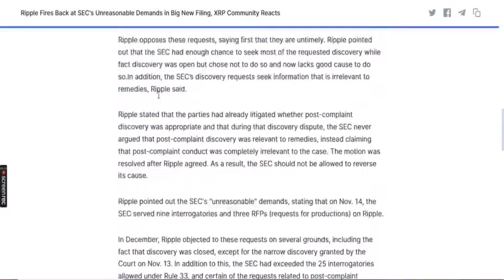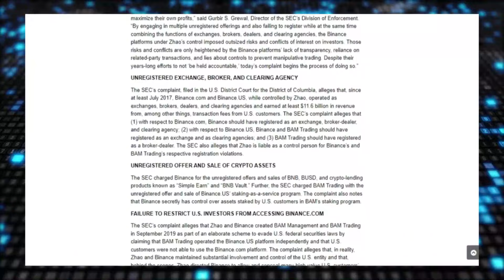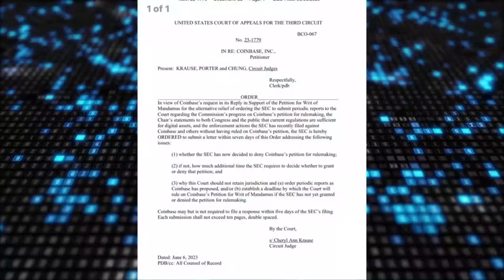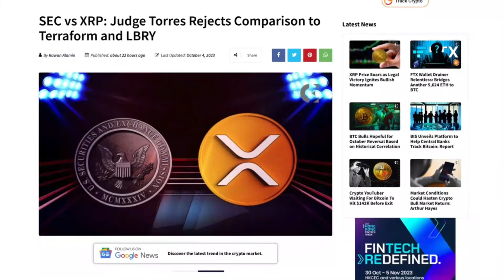XRP UPDATE: XRP JUST TURNED DOWN ANOTHER HUGE SEC SETTLEMENT OFFER